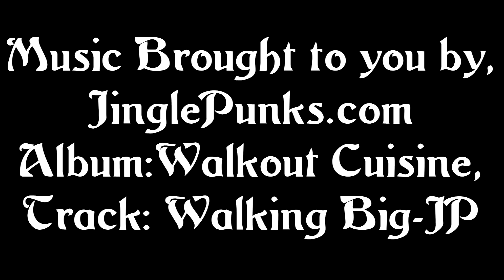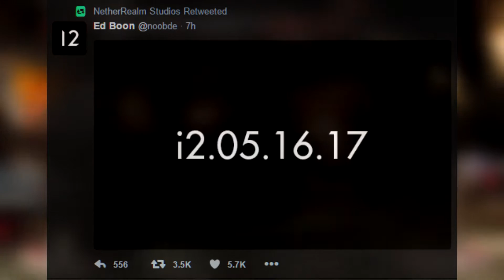Injustice 2 Release Date?